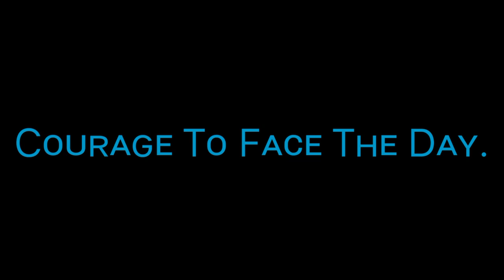Tᴏᴅᴀʏ... | APJ Aʙᴅᴜʟ Kᴀʟᴀᴍ | Nᴏ Cᴏᴘʏʀɪɢʜᴛ | Tʀᴜᴛʜs Oғ Rᴇᴀʟ Lɪғᴇ | Mᴏᴛɪᴠᴀᴛɪᴏɴᴀʟ Vɪᴅᴇᴏ